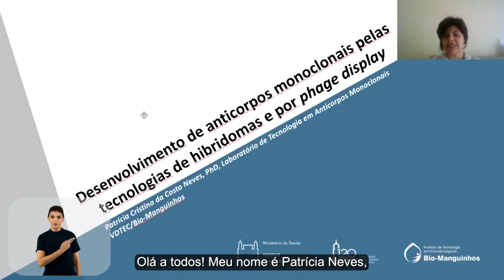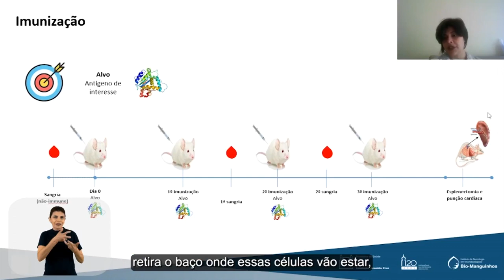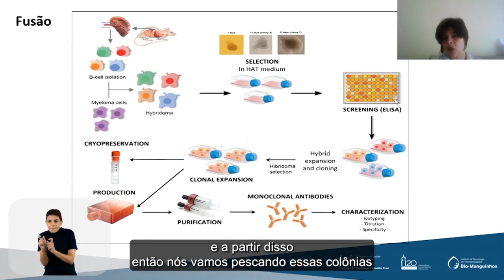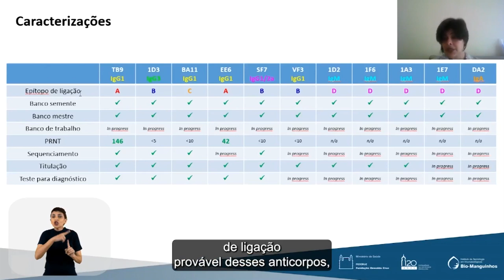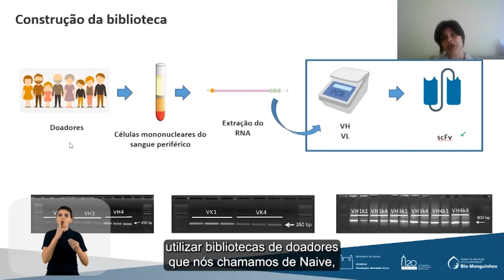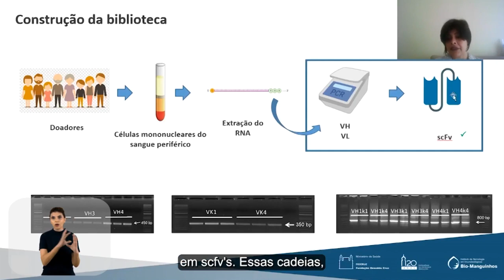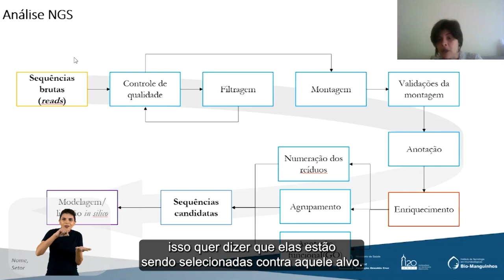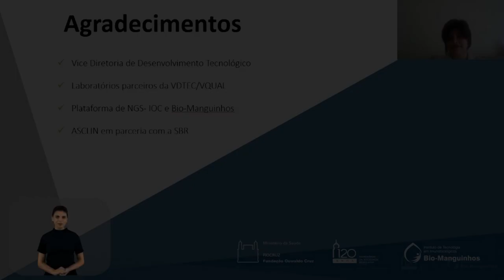Técnicas Hibridoma Phage Display